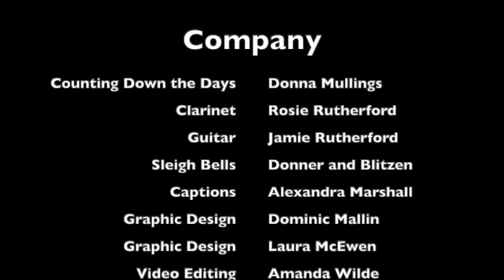The Story Bench - Advent Calendar - Day 3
Red Earth Theatre and The Threaded Collective

The Story Bench - Advent Calendar - 1 to 24 December 2020
A video treat each day, produced by artists in their homes.
Stories, Music and Songs to help us Countdown to Christmas.
All videos Captioned, some in BSL with Captions.

Day 3 - Time to Dream